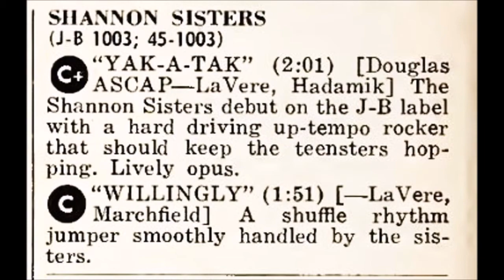THE SHANNON SISTERS - YAK-A-TAK (1956)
50s Uptempo Jiver Rock And Roll - JB Records A-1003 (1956)
with Jack Pollack Orchestra B-Side is " WILLINGLY "
The Shannon Sisters are: Lois Costello - Jo Ann Lewis - Mildred Harrison (Cash Box Magazine)